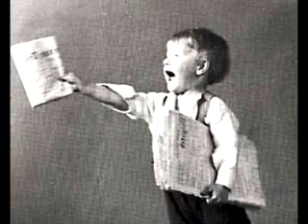WHY ASK WHY- THE IMAGE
VOCALS BY SERENA AND SHAWN MARTIN OF UNV
VERSE 1: SINcere OF MID MOBB SECTION
VERSE2: JAXXX OF MID MOBB SECTION